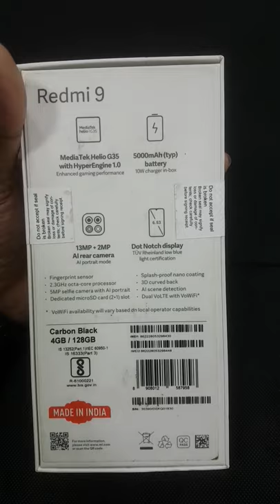Redmi 9 Made in India (128GB 4GB)